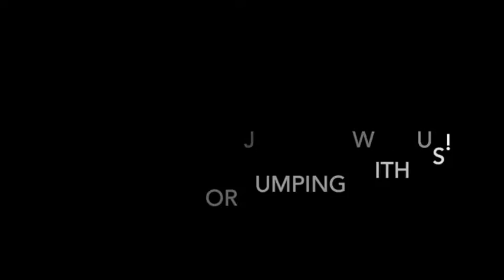Skydive Tennessee Keifer Thomas